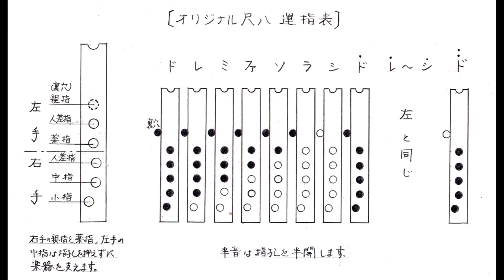「浜千鳥」作曲 弘田 龍太郎 演奏 オリジナル尺八C管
オリジナル尺八ＮＥＷ
Originaｌ　Shakuhachi New
６孔のドレミ調尺八です。
指押さえを容易にするため、指孔配列を変えています。
そのため、運指は変わりますが、慣れれば支えが安定することから
速いパッセージもこなすことができます。
吹き口は、節の部分を利用した従来の尺八の吹口に近いものです。
塗りは、内面が　朱漆　外面が拭漆の本漆仕上げです.
真竹製の　Ｃ・　Ｄ・　Ｅ・　Ｆ管の４種類です。

七曜工房は滋賀大津湖西にある笛＆木工工房です。
いろいろな笛や木のクラフトをオリジナルに製作して販売しています。
いろいろなオリジナル笛や木のクラフトはショールームで展示して販売しています。
試奏もお申し出ください。
★ＨＰ｢木のクラフトと笛　七曜工房」やネットショップからの通信販売も承ります。